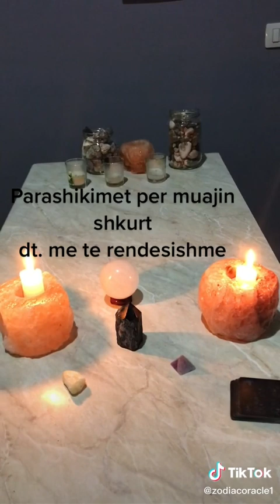Datat me te rendesishme te shkurtit